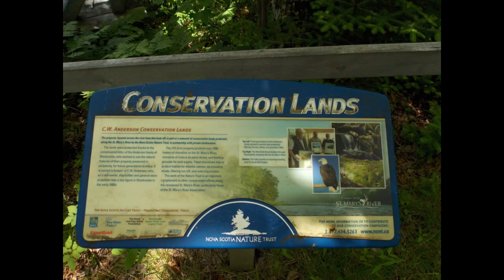Stonewall Park, Sherbrooke, Nova Scotia